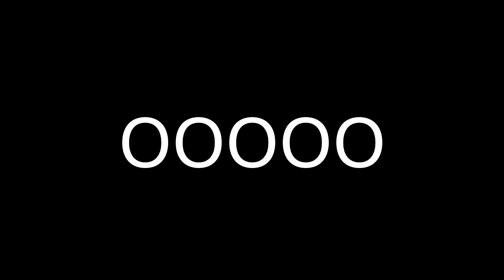FULL ROCKET LAUNCH & CRASH REACTION *INSANE* 🚀 - Fortnite Battle Royale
The FULL rocket launch gameplay in Fortnite, Tilted Towers destroyed?!?

Bitcoin, my Store/Website & Graphics for sale!